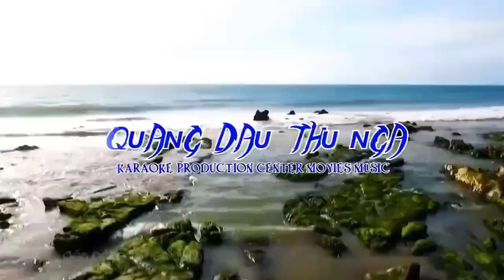[FULL HD]SÁO DIỀU THÁNG TƯ ||APRIL KITE FLIGHT||PHƯƠNG UYÊN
TÁC PHẨM:SÁO DIỀU THÁNG TƯ
||APRIL KITE FLIGHT||
BÚT KÝ PHƯƠNG UYÊN
PROMOVIES VIDEOKAR NS QUANG DAU
SÁO DIỀU THÁNG TƯ
Sáo Diều
Bút ký của Phương Uyên
– Tôi là một cô bé sinh ra và lớn lên ở Thái Nguyên, vùng đất “nửa đồi nửa núi”, nửa thành phố nửa làng quê, nơi ruộng lúa vàng xen lẫn nhấp nhô đồi chè trung du xanh mướt mát.
Có những chiều bình lặng nơi đây, khi thả tầm mắt xa xa chợt vấp dải núi đồi đang vươn cánh tay dài, ôm ấp chở che những ruộng vườn, làng xóm…
Gió trời lồng lộng thổi về qua sườn đồi tràn vào thung lũng, nâng những cánh diều lên thăm thẳm trời xanh, diều cõng sáo theo gửi lại đất tiếng trầm, gửi vào mênh mang trung du tiếng bổng, sáo diều dặt dìu to nhỏ, lúc xa lúc gần theo ngẫu hứng của lão nghệ sĩ gió trời lang bạt kỳ hồ, khó ưa đỏng đảnh.
Tôi là một cô gái nhưng lại có niềm đam mê tình yêu với sáo diều từ bé.
Đam mê ấy ngấm tự trong tôi chắc từ thủa ấu thơ, nên đến tận giờ tuy đã là mẹ của hai bé gái xinh xinh, nhưng mỗi chiều có gió, tôi lại cùng các con ra cánh đồng phía trước, hì hụi đón gió nâng diều, cùng nhìn theo cánh diều no gió vút mãi lên cao mang theo bao điều mơ ước. Sáo diều vi vu hòa cùng tiếng cười của ba mẹ con khúc khích một chiều làng quê trung du yên bình lãng mạn…
APRIL KITE FLIGHT
Kite Flute
Phuong Uyen's autograph
– I am a little girl born and raised in Thai Nguyen, a land of "half hill, half mountain", half city, half village, where golden rice fields intermingle with undulating green midland tea hills.
There are quiet afternoons here, when you look far away and suddenly stumble upon the mountains and hills stretching out their long arms, embracing and protecting the fields, gardens, and villages...
The wind blows through the hillsides and into the valley, lifting the kites up into the deep blue sky. The kites carrying flutes send deep sounds back to the land, sending into the vast midlands the sounds of trebles, flutes and flutes, loud and small. sometimes far, sometimes near, according to the old artist's improvisation, the wind and sky wander strangely, unpleasantly and haphazardly.
I am a girl but have had a passion for kite flutes since childhood.
That passion has been instilled in me since childhood, so even now, even though I am the mother of two beautiful little girls, every windy afternoon, I go out to the front field with my children to welcome the wind. kite, let's look at the wind-filled kite soaring high, bringing with it many dreams. The kite flute mixed with the laughter of parents and children giggling in a peaceful, romantic midland village afternoon...